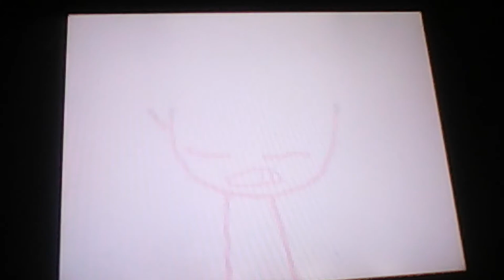Take me to church MV